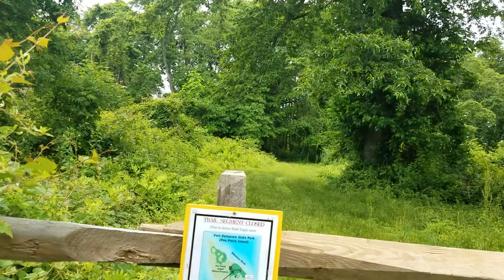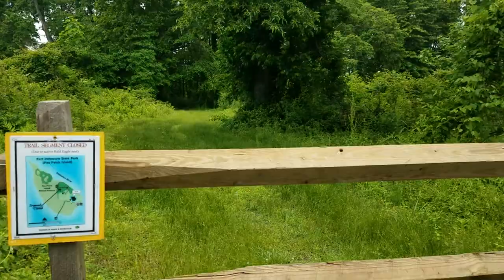Prison Camp Trail, Pea Patch Island